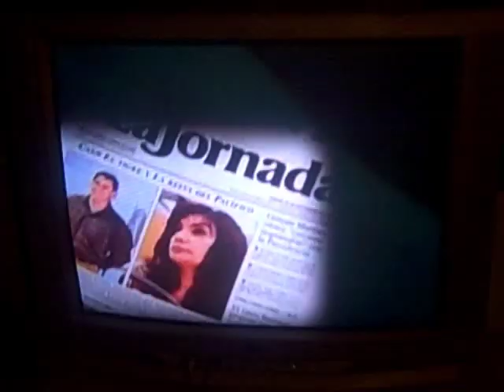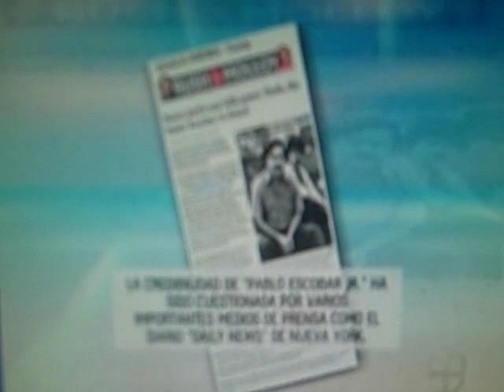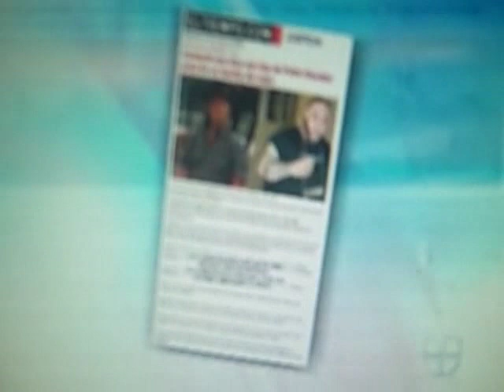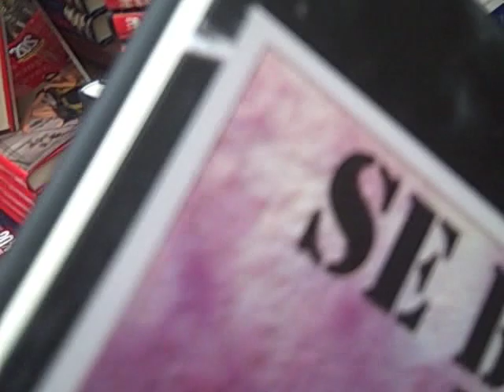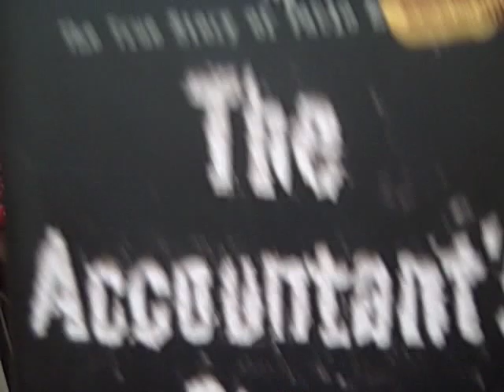PABLO ESCOBAR JR: "Historic Interview On TV Show"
This is my interview on the biggest latin talk show in the world "EL SHOW DE CRISTINA" (It's as big as the Oprah Winfrey show but in spanish)
This interview is what caused all the controvery and blew me up world wide